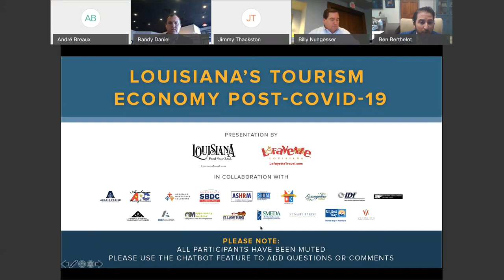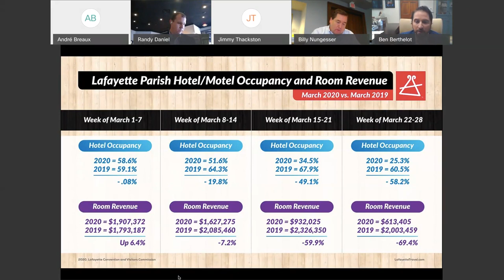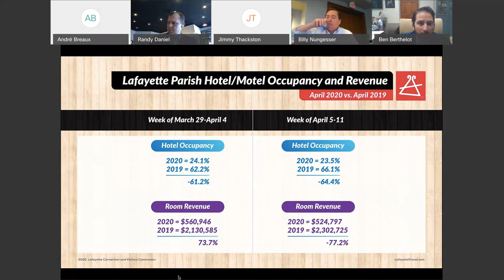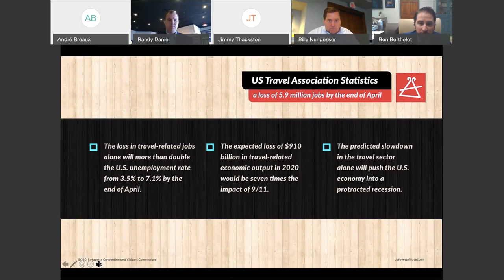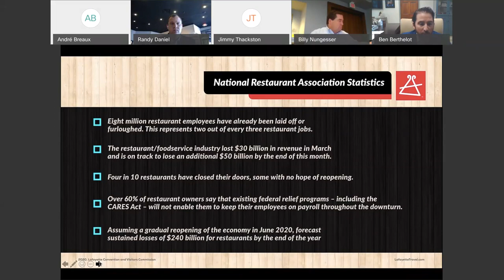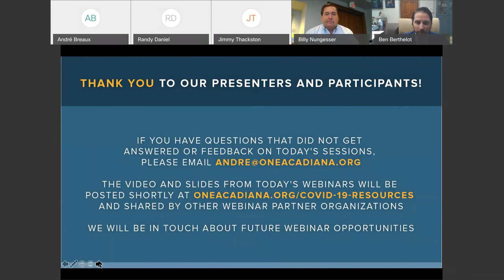Louisiana’s Tourism Economy Post-COVID-19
Lt. Gov. Billy Nungesser, Ben Berthelot of Lafayette Convention & Visitors Commission, Randy Daniel of La Pizzeria Lafayette, and Jimmy Thackston of DoubleTree by Hilton Hotel Lafayette discuss COVID-19 impacts to Louisiana’s tourism economy and how tourism and hospitality leaders are thinking about the future.